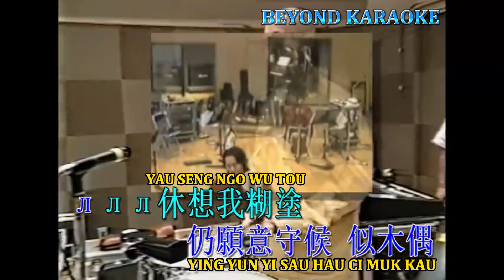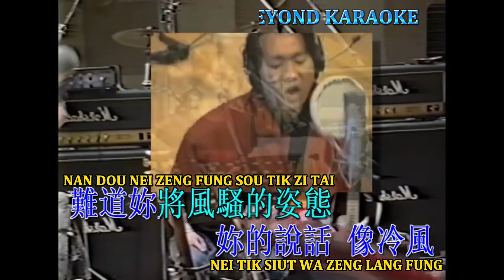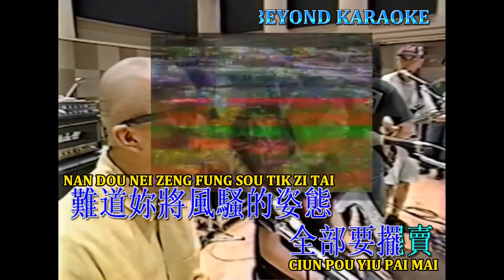BEYOND - BYE BYE (KARAOKE)